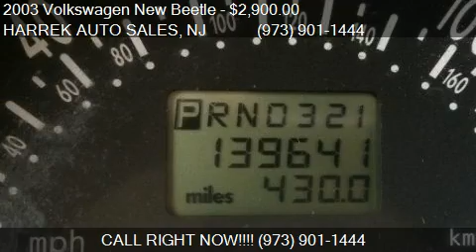2003 Volkswagen New Beetle GL 2.0L for sale in PATERSON, NJ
This 2003 Volkswagen New Beetle GL 2.0L is for sale in PATERSON, NJ 07503 at HARREK AUTO SALES.
Engine: 4-Cylinder L4, 2.0L; SOHC 8V
Transmission: Automatic
Color: BLACK METALLIC
Mileage: 139600
Contact HARREK AUTO SALES 142 MICHIGAN AVE PATERSON, NJ 07503 to test drive this 2003 Volkswagen New Beetle GL 2.0L today.